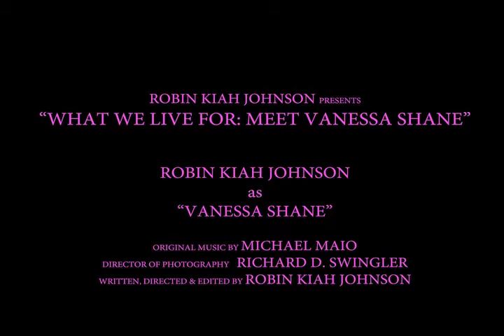WWLF: MEET VANESSA SHANE TRAILER 2014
Short character interview with Vanessa Shane in "What We Live For: The Series".

Played by Robin Kiah Johnson
Directed by Delvon Simmons
Written by Robin Kiah Johnson